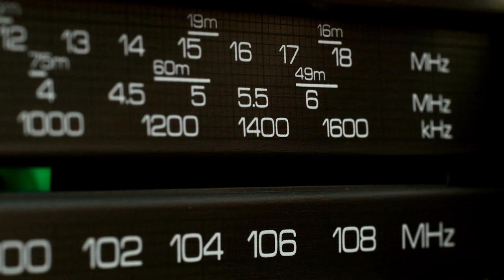Crazy DJ is an ingenious little demon